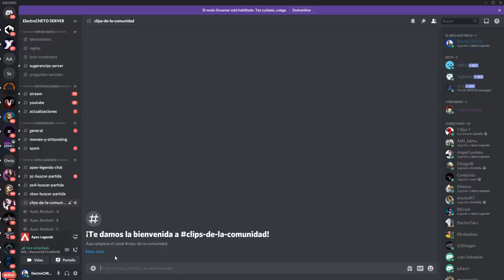NUEVO MODO DE JUEGO ¨FOGATAS¨ EN APEX LEGENDS!! POSIBLE BUFF A BANGALORE!!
Gamertag: ElectroCHET0
competitive player

ASK:
ask.fm/ElectroCHET0 YT